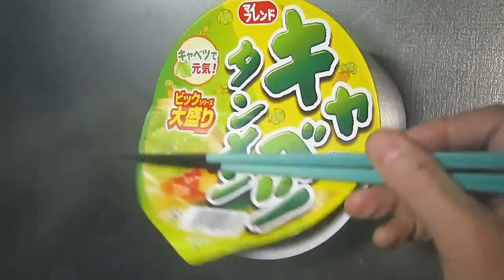No.5971 大黒食品工業 マイフレンド ビック キャベツタンメン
Daikoku Foods Industries (Japan) My Friend Bic Cabbage Tanmen